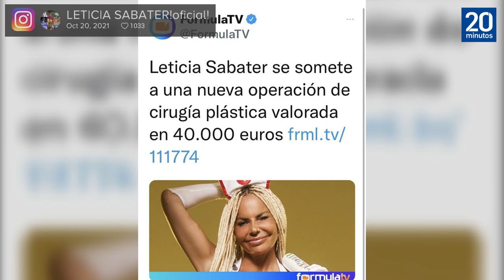Leticia Sabater se somete a una nueva operación estética de 40.000 euros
Leticia Sabater ha vuelto a pasar por quirófano. La cantante, que nunca ha ocultado postura a favor de la cirugía estética, ha optado de nuevo por hacerse unos retoques que le han costado, eso sí, alrededor de 40.000 euros.